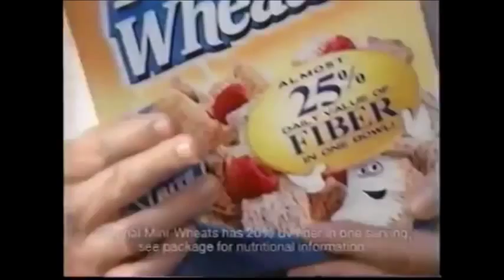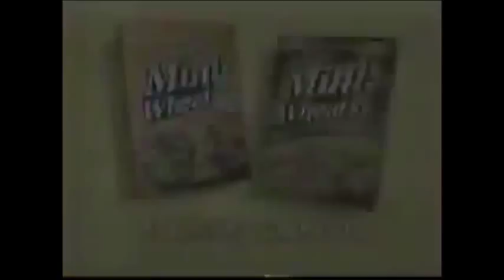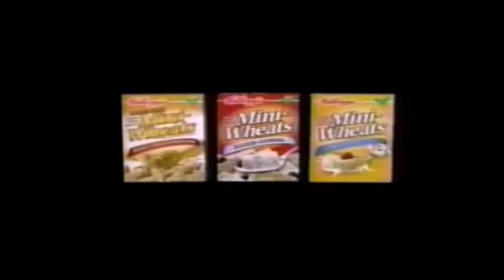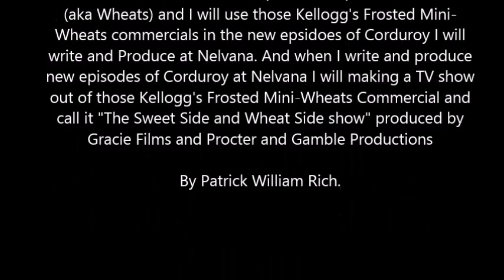Kellogg's Frosted Mini-Wheats commercials used in Corduroy TV series by Nelvana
Those Kellogg's Frosted Mini-Wheats commercials are very funny so I will use them in the new episodes of Corduroy Bear (TV series) I will write and produce at Nelvana. Also when I write and produce new episodes of Corduroy Bear at Nelvana I will also make a TV show out of those Kellogg's Frosted Mini-Wheats commercials and call it "The Sweet Side and Wheat Side show" produced by Gracie Films and Procter and Gamble Productions.